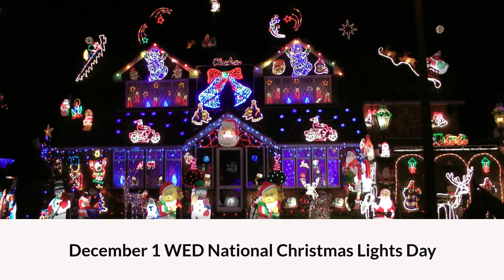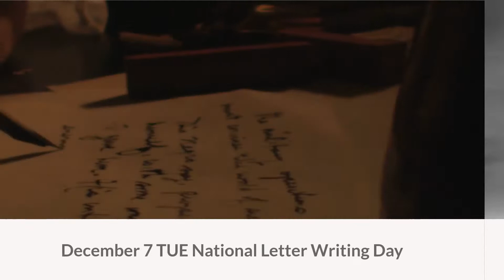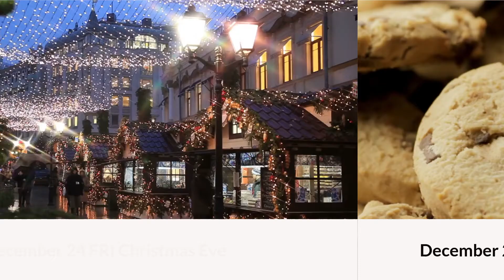December Global Holidays 2021 | December Global Holidays and Festivals 2021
December Holidays 2021 and December Global Holidays and Festivals 2021

November Holidays
November 1  Author's Day
November 1  National Brush Day
November 1  National Calzone Day
November 1  All Saints' Day
November 1  World Vegan Day
November 2  All Souls' Day
November 3  National Sandwich Day
November 3  National Homemaker Day
November 3  National Stress Awareness Day
November 4  Diwali
November 4  National Men Make Dinner Day
November 4  National Candy Day
November 4  National Chicken Lady Day
November 5  World Tsunami Awareness Day
November 5  American Football Day
November 5  National Redhead Day
November 6  National Nachos Day
November 7  Daylight Saving Time Ends
November 7  New York City Marathon
November 7  National Canine Lymphoma Awareness Day
November 8  National STEM/STEAM Day
November 8  National Cappuccino Day
November 9  World Freedom Day
November 9  World Adoption Day
November 10  Marine Corps Birthday
November 10  International Accounting Day
November 10  World Science Day for Peace and Development
November 11  Veterans Day
November 11  National Metal Day
November 11  Singles Day
November 12  National Happy Hour Day
November 13  World Kindness Day
November 14  World Diabetes Day
November 14  National Pickle Day
November 14  National Family PJ Day
November 15  America Recycles Day
November 15  National Philanthropy Day
November 15  National Drummer Day
November 16  National Button Day
November 16  National Fast Food Day
November 16  National Entrepreneurs' Day
November 17  National Hiking Day
November 17  National Homemade Bread Day
November 17  National Take a Hike Day
November 18  Great American Smokeout
November 18  National Princess Day
November 18  National Rural Health Day
November 18  World Philosophy Day
November 19  National Play opoly Day
November 19  International Men's Day
November 19  National Camp Day
November 19  World Toilet Day
November 19  National Macchiato Day
November 20  Future Teachers of America Day
November 20  Universal Children’s Day
November 20  National Absurdity Day
November 21  World Hello Day
November 21  World Television Day
November 21  National Stuffing Day
November 22  Go For A Ride Day
November 23  National Espresso Day
November 23  National Adoption Day
November 23  Fibonacci Day
November 25  Thanksgiving Day
November 25  National Play Day With Dad
November 25  International Day for the Elimination of Violence Against Women
November 25  National Day of Mourning
November 26  Black day
November 26  American Indian Heritage Day
November 26  National Cake Day
November 26  National Family Health History Day
November 26  Buy Nothing Day
November 27  Small Business urday
November 28  Hanukkah
November 28  First day of Advent
November 28  National French Toast Day
November 29  Cyber day
November 30  International Computer Security Day
November 30   Giving Tuesday
November 30  National Mason Jar Day
November 30  National Personal Space Day

December Global Holidays and Festivals 2021

December 1  World AIDS Day
December 1  National Christmas Lights Day
December 2  National Mutt Day
December 3  National Bartender Day
December 3  International Day of Persons with Disabilities
December 4  Candle Day
December 4  National Cookie Day
December 5  Day of the Ninja
December 6  Last Day of Hanukkah
December 7  Pearl Harbor Remembrance Day
December 7  World War II
December 7  National Letter Writing Day
December 8  Feast of the Immaculate Conception
December 8  National Brownie Day
December 9  Christmas Card Day
December 10  Human Rights Day
December 11  International Mountain Day
December 11  UNICEF Birthday
December 12  Gingerbread House Day
December 12  National Poinsettia Day
December 12  International Day of Neutrality
December 12  International Universal Health Coverage Day
December 13  National Day of the Horse
December 13  National Salesperson Day
December 13  National Violin Day
December 13  National Cocoa Day
December 15  National Cupcake Day
December 15  National Wear Your Pearls Day
December 16  National Chocolate Covered Anything Day
December 17  National Ugly Sweater Day
December 17  National Maple Syrup Day
December 18  Answer The Telephone Like Buddy The Elf
December 18  National Twin Day
December 21  Winter Solstice
December 21  National Crossword Puzzle Day
December 22  National Cookie Exchange Day
December 24  Christmas Eve
December 25  Christmas Day
December 26  Kwanzaa
December 26  Boxing Day
December 28  National Card Playing Day
December 28  National Short Film Day
December 28  National Call a end Day
December 28  National Download Day
December 30  National Bacon Day
December 31  New Year's Eve

December Global Holidays 2021
December Holidays 2021
 December Global Holidays & Festivals 2021